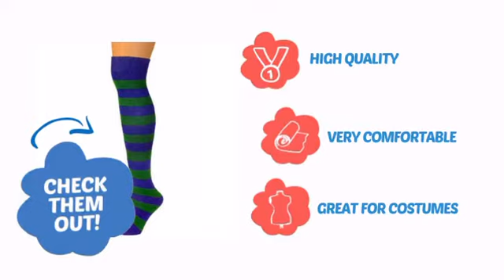Adults Striped Knee Socks - Blue/Green - ClownAntics.com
Adults Striped Knee Socks - Blue/Green is brought to you the leading clown supply shop for the professional and beginning clown.